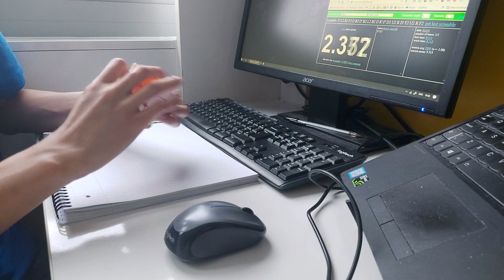8.80 Petrus Method avg12 with full ZBLL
So I realized it's actually not that had to get sub 9 with Petrus. You don't actually need to be very good or efficient at 2x2x3 as long as you make up for it in the other steps.